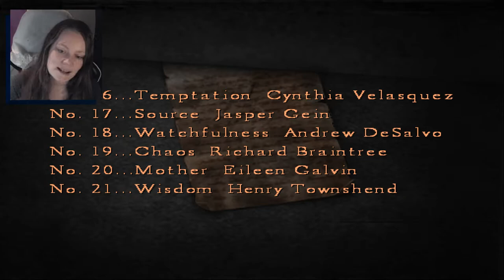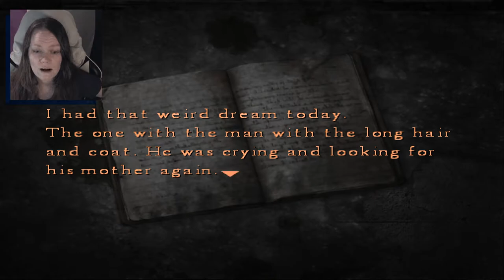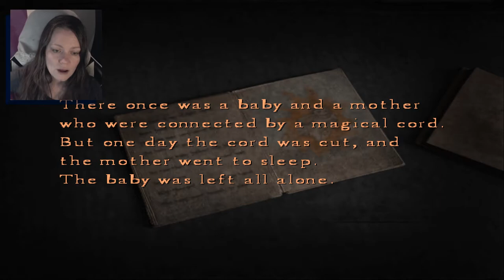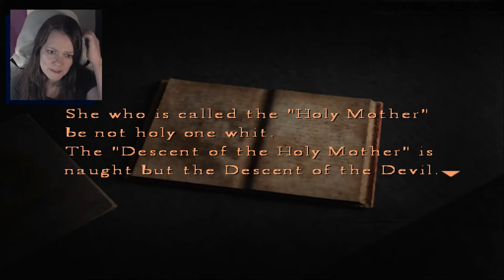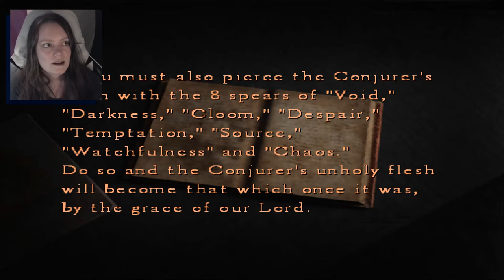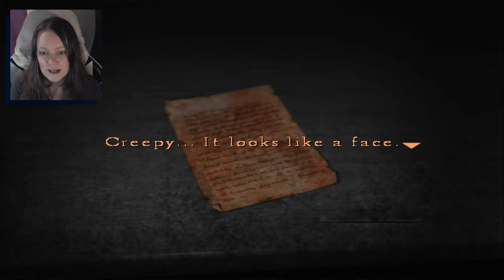Silent Hill 4: The Room | 16 | The Giver of Wisdom